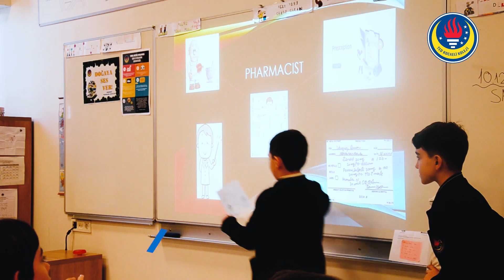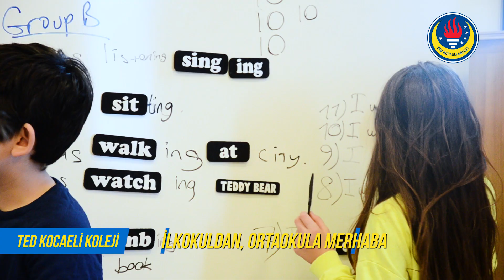TED Kocaeli Koleji İlkokulu'ndan Ortaokula Merhaba!